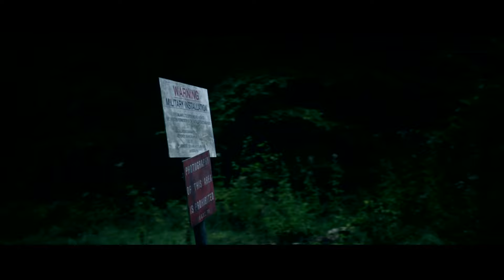Teaser - LOST PLACE (2013, François Goeske, Josefine Preuß, Jytte-Merle Böhrnsen)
Deutscher Kino-Teaser zum Film "Lost Place" von Thor Klein. Mit François Goeske, Josefine Preuß, Jytte-Merle Böhrnsen, Pit Bukowski, Josefine Preuß, Anatole Taubman, Björn Burgi, Georg Kammerer